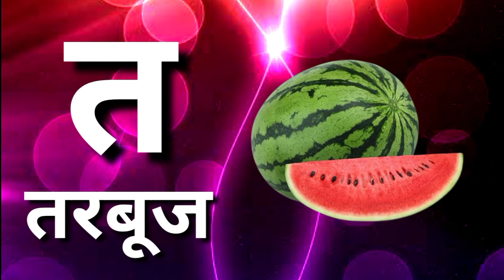📺ka se kabuter ll a se anar ( कखग, अआइई हिन्दी वर्णमाला) स्वर_व्यंजन ll abcd ( a for apple 🍎)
क से कबूतर, कखग हिन्दी_वर्णमाला // अ से अनार // abcd, abcd_alphabet // nursery_rhymes // a for apple
ट से टमाटर // कखग, हिन्दी_वर्णमाला // अआइई // abcd, a for apple 🍎 // alphabet
क से कबूतर, ख से खरगोश ( कखग हिन्दी वर्णमाला) अआइई // abcd, a for apple 🍎// b for ball // alphabet
क से कबूतर ll अ से अनार // हिन्दी_वर्णमाला// कखग // अआइई //ABCD a for apple // alphabet
क से कबूतर // अ से अनार // कखग // अआइई (हिन्दी वर्णमाला) ll abcd, a for apple 🍎 // b for ball

abcd // a for apple 🍎// b for ball// alphabet // क_से_कबूतर// अ से अनार ( कखग )
a for apple, b for ball, abcd, abcd_alphabet, क_से_कबूतर, ख से खरगोश, अ से अनार (कखग, अ आ इ)

A for apple, b for ball, abcd, ancd alphabet, क से कबूतर, अ से आम ( हिन्दी वर्णमाला) nursery
A_for_apple, b_for_ball abcd alphabet ( अ से अनार, आ से आम, क से कबूतर, ख से खरगोश) वर्णमाला

क से कबूतर, अ से अनार, आ से आम हिन्दी वर्णमाला )) a for apple 🍎( abcd, abcd English learn)
alphabet,number song,abcd,a for apple,b for ball,nursery rhymes,अआइ,कखग,हिंदी वर्णमाला,हिंदी स्वरव्यंजन,अ से अनार,क से कबूतर
a_for_apple // b for ball ( अ_से_अनार, आ_से_आम) abcd, abcd_alphabet English।।

अ से अनार,  आ से आम, क से कबूतर, a for apple 🍎, b for ball, ancd alphabet letters3